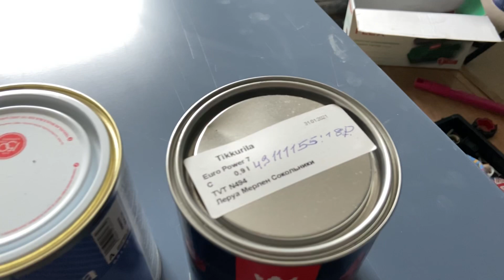ВСТРОЕННЫЙ ШКАФ в ДЕТСКУЮ СВОИМИ РУКАМИ. БЮДЖЕТНЫЙ РЕМОНТ В ДЕТСКОЙ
РАЗМЕРЫ шкафа
глубина шкафа -56
глубина полок- 48.5
высота  внутреннего шкафа 194
высота дверок-203
ширина шкафа 97
48 см ширина вместе с тумбами
боковины  по 4 см